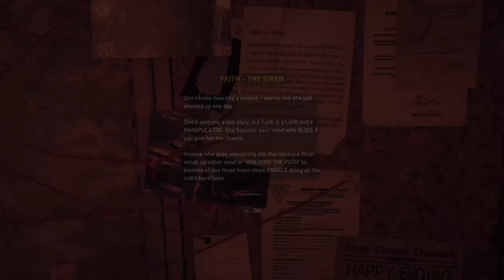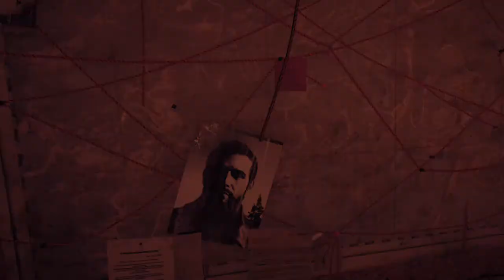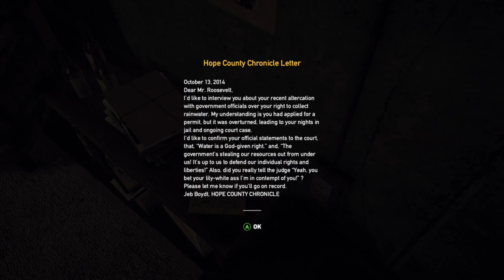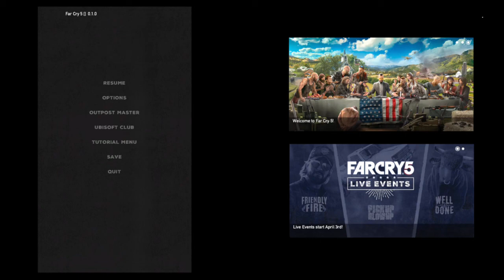Far Cry 5 - Primeiros 40 Minutos - XBOXBR – Nós Nerds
O início deste jogo é algo de tirar o fôlego!

Vídeo: